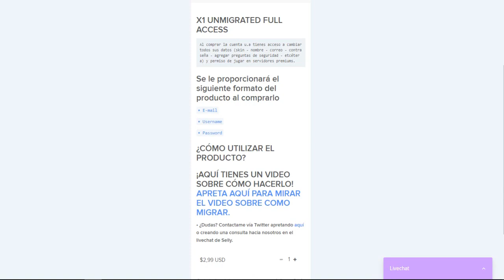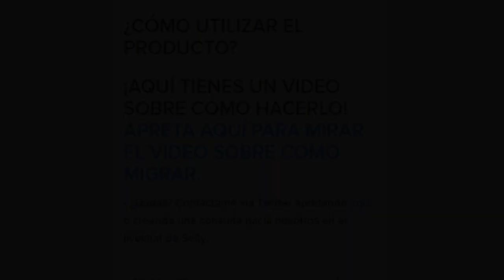FUSIÓN ENTRE TIMO Y MORA😱